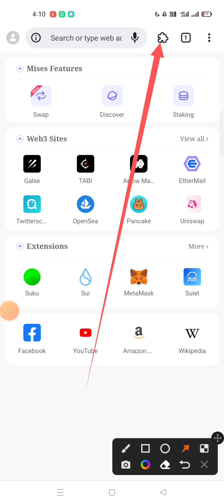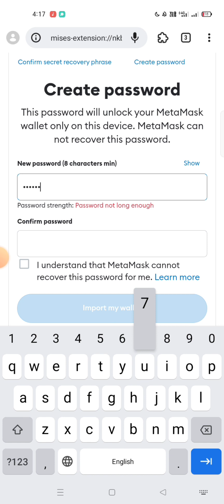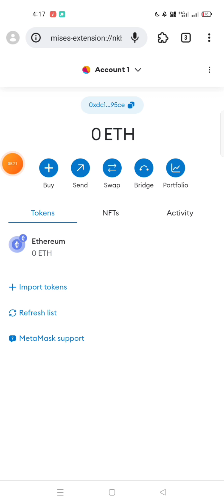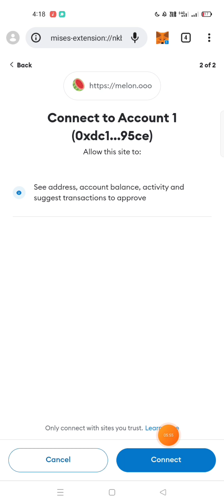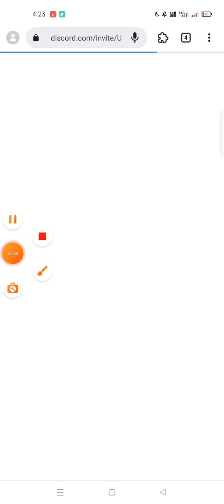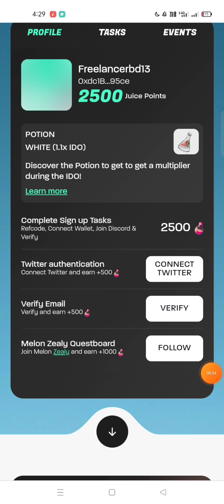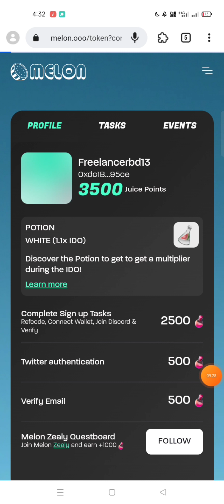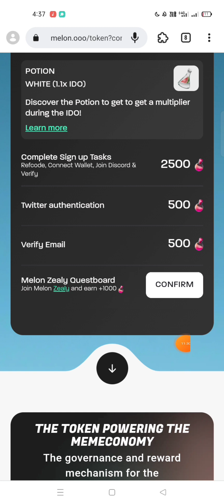Binance Partner - $1M Raised 😱 Binance Backed Project 1 🔥 New Airdrop 2023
Melon Airdrop - 1M Dollar Raised || Binance Partner || New Airdrop 2023 || Binance Backed Project 1